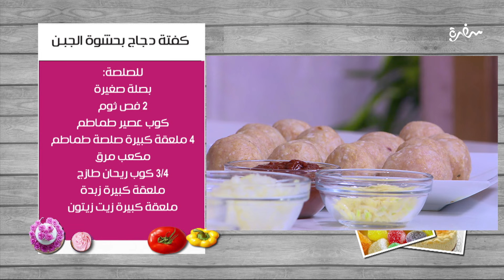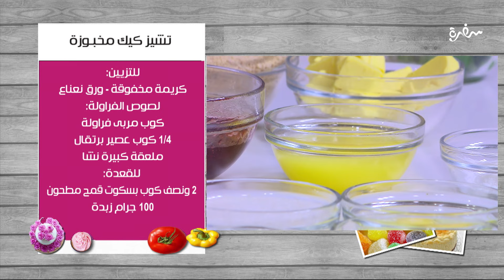كفتة دجاج بحشوة الجبن - تشيز كيك مخبوزة - كيكة جوز الهند | زعفران وفانيلا | كاملة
طريقة عمل كفتة دجاج بحشوة الجبن - تشيز كيك مخبوزة -  كيكة جوز الهند   مع الشيف غادة التلي في زعفران وفانيلا | 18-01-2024